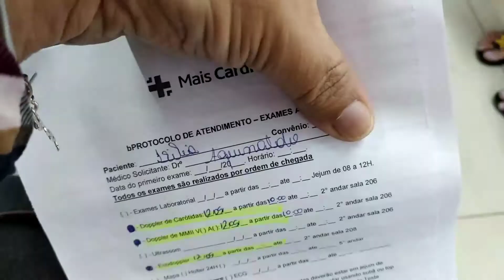FIZ MEU RISCO CIRÚRGICO